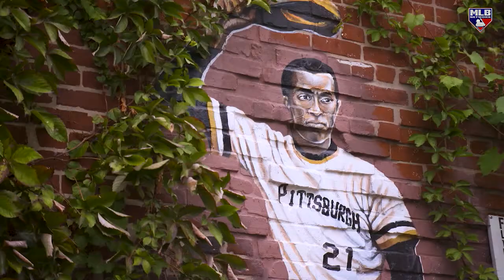Albert Pujols on Roberto Clemente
2008 Roberto Clemente Award winner Albert Pujols joins MLB Network to reflect on his work around the community